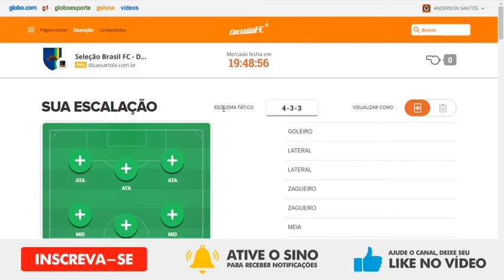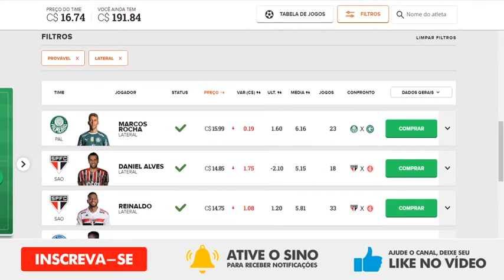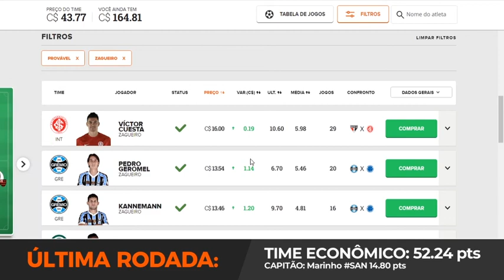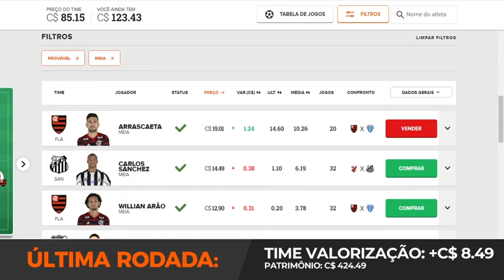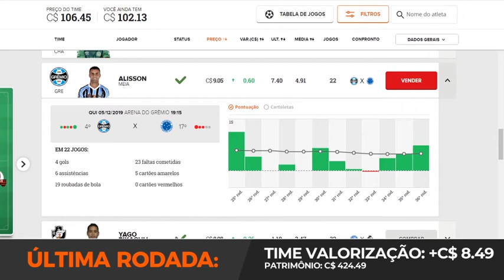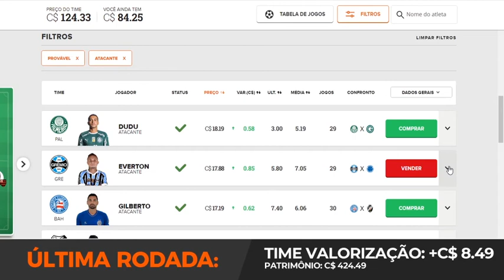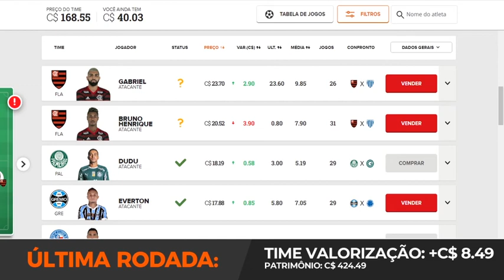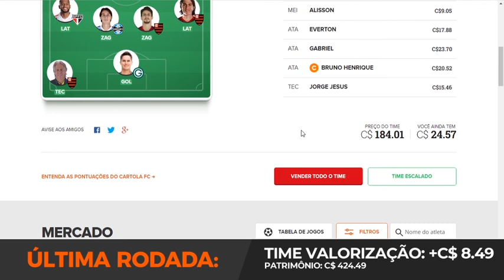DICAS DA 37ª RODADA | CARTOLA FC 2019: Prévia e Dicas por Posição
Montagem da prévia do time principal para a Rodada37 do CartolaFC, o fantasy game oficial do CampeonatoBrasileiro. Além da escalação da prévia da nossa Seleção Brasil FC, analises e dicas por posição para mitar no Cartola! A confirmação da equipe principal é até 2h antes mercado do cartola fechar no perfil do INSTAGRAM.

Mitar de Verdade nunca foi tão Fácil. Segredos da Cartomante FC. A Melhor Ferramenta de Análise de Dados para o Cartola FC.

Se você já é assinante da Cartomante FC, veja as nossas dicas tecnicas por posição para esssa rodada:

# APOSTAS ESPORTIVAS GRATUITAS
Venha palpitar com a gente GRATUITAMENTE na rodada do Brasileirão, Libertadores, NBA e NFL, além de você concorrer a R$10 mil reais por rodada e uma bolada por mês, de quebra, você ajuda instituições de caridade que precisam de ajuda!

As melhores analises e dicas da rodada do Cartola FC 2019 com times para você mitar (Seleção da Galera, Time bons e baratos, time para valorizar patrimônio)!

Análises, estatísticas e notícias. Tudo sobre o fantasy game do Brasileirão!

Se você esta a procura de:
1) Como mitar no Cartola FC?
2) Como passar dos 100 pontos no Cartola FC?
3) Como ficar rico no Cartola FC?
4) Como aumentar patrimônio no Cartola FC?
5) Dicas para mitar no Cartola FC
6) Times para mitar na rodada
7) Dicas Cartola 37 Rodada
8) Bons e Baratos Cartola FC
9) Unanimidades do Cartola FC
10) Mitos do Cartola FC

Você esta no lugar certo!